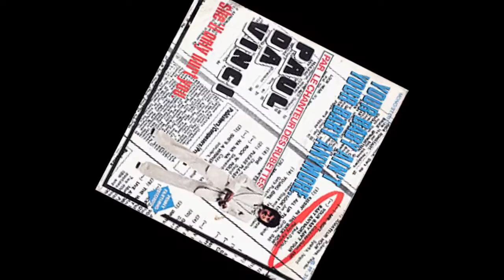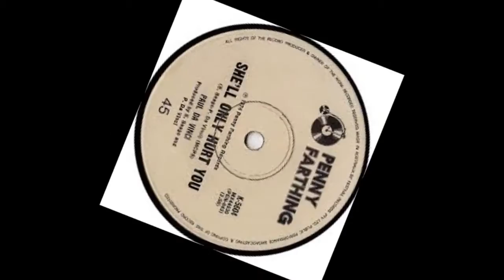Paul Da Vinci - She´ll Only Hurt You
(E. Seago - P. Da Vinci) 1974
B-side of "Your Baby Ain´t Your Baby Anymore".